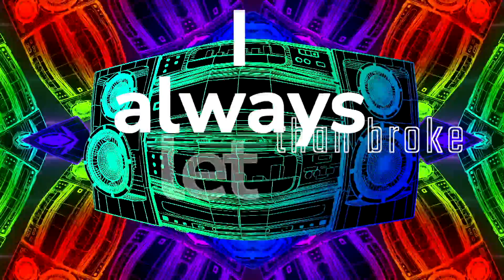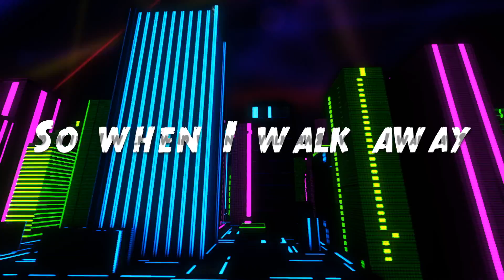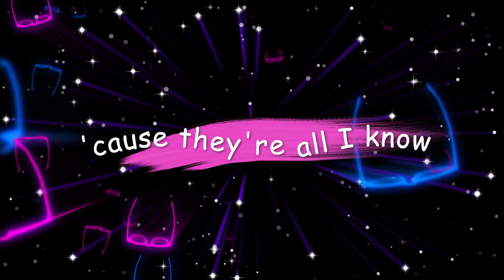Charli XCX - Good Ones (Tomas Lu Remix)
Lyrics
I wish you gave me a reason
That you were better at leavin'
That you got your kicks from seein' me low
I always let the good ones go
Don't want the kisses, unless they're bitter
I'm hooked on touches that leave me weaker
I swear that I love nothin' more than broke
And baby, you couldn't have loved me any better
But doin' this is all that I've known ever
I want the bad ones, 'cause they're all I know
I always let the good ones go-ooh-ooh-ooh-ooh-ooh-ooh-ooh-ooh
I let the good ones go-ooh-ooh-ooh-ooh-ooh-ooh
I let the good ones
Let you down easy, I'm tryin'
'Cause you're everything I've spent my whole life fightin'
So when I walk away, it's not your fault
I always let the good ones go-ooh-ooh-ooh-ooh-ooh-ooh-ooh-ooh (oh, oh)
I let the good ones go-ooh-ooh-ooh-ooh-ooh-ooh (yeah, yeah)
I let the good ones go-ooh-ooh-ooh-ooh-ooh-ooh-ooh-ooh
(And baby, you couldn't have loved me any better, better, better)
(But doin' this is all that I've known ever, ever, ever)
I let the good ones go